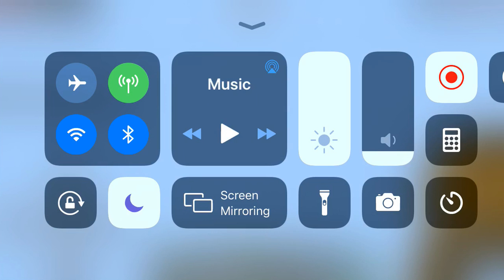Minecraft Survival with a Friend